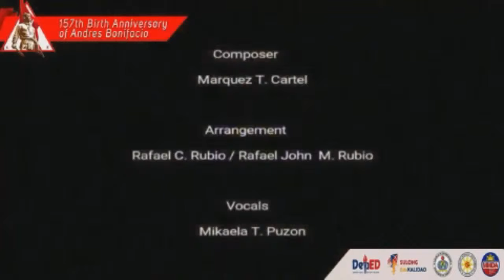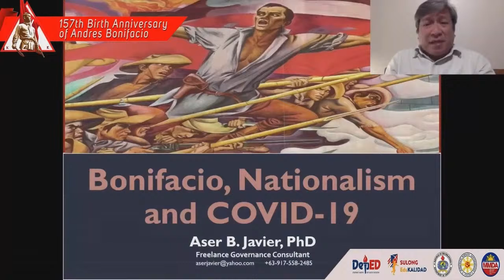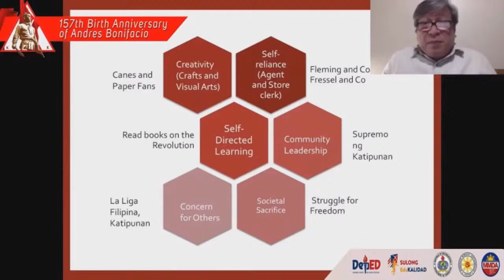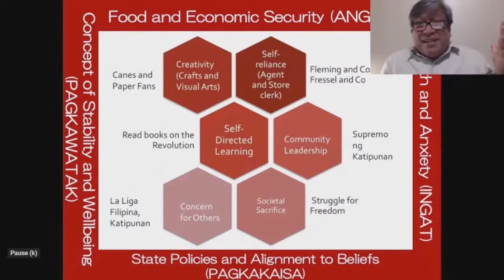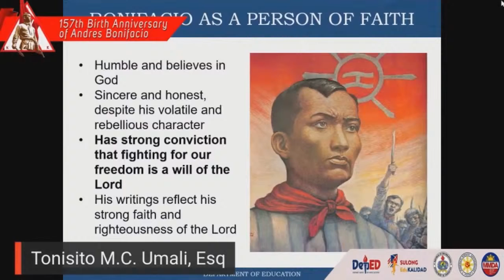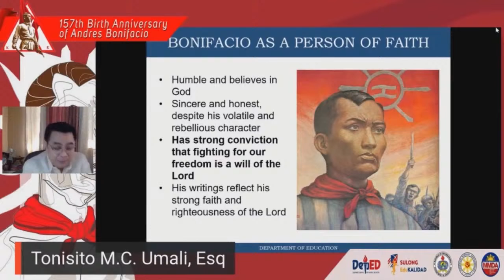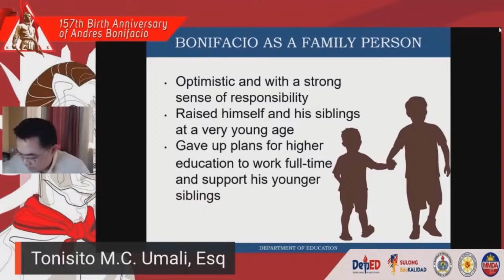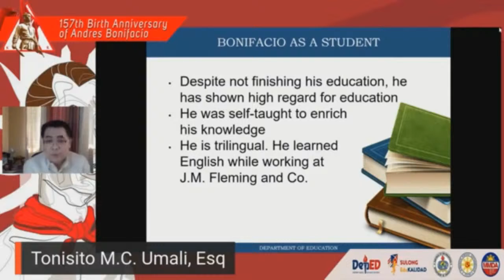Virtual Symposium on the Celebration of the 157th Birth Anniversary of Andres Bonifacio